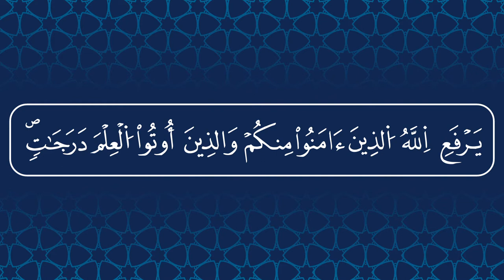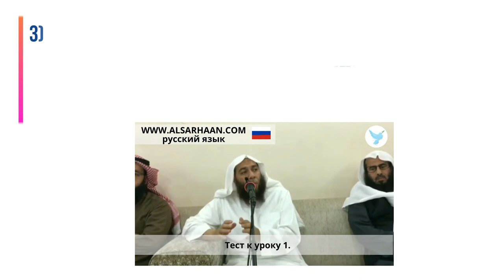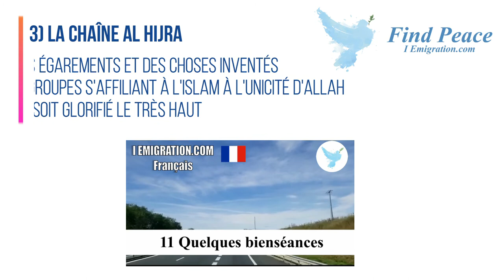معهد فرنسي🇫🇷 le collège sunnah où seront transmis les cours et les explications de livres qui ont